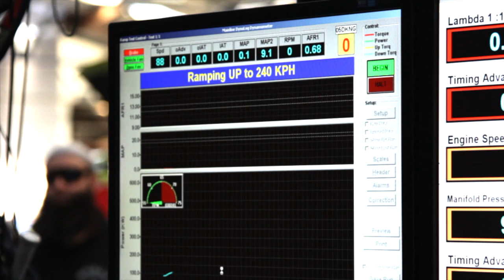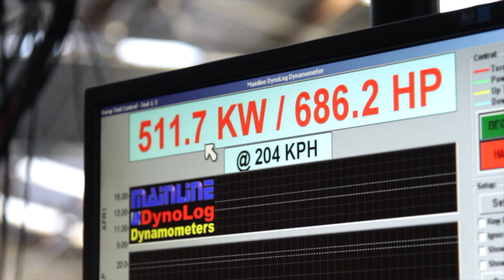Holden VZ Commodore SS. BTA Spec stroker turbo: 511kW at the wheels.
This VZ Commodore came to BTA for a full makeover.
• BTA Built stroked LSX 454ci
• Single Turbocharger running 10psi boost
• Fast inlet manifold
• Upgraded fuel system
• BTA custom twin clutch set up
• BTA Custom tune

This SS left BTA making 511 KW at the wheels at only 10 psi.

Music: Deft Aphid - Press Enter to Enter feat Funki Porcini